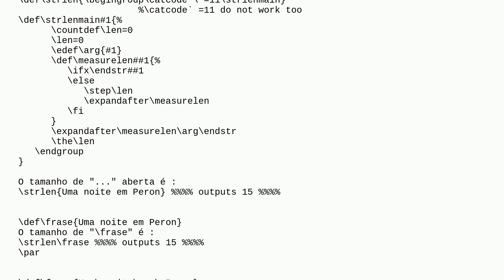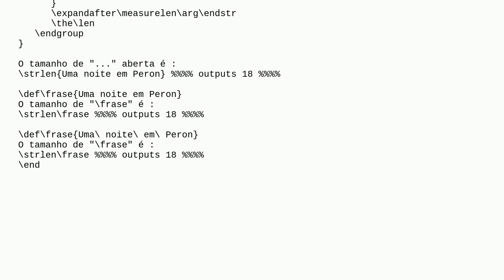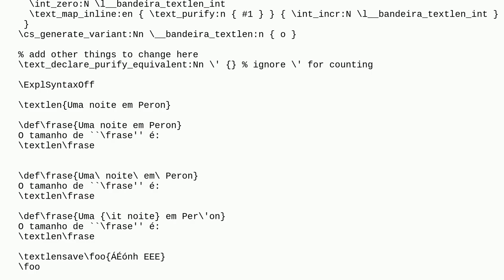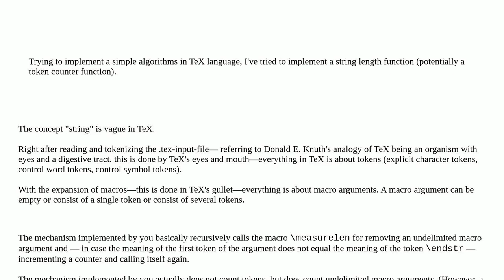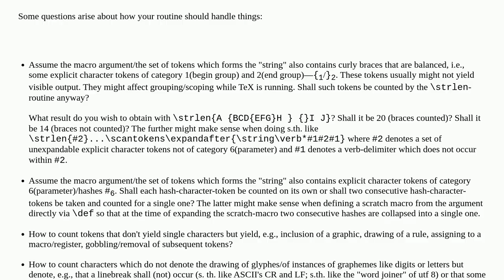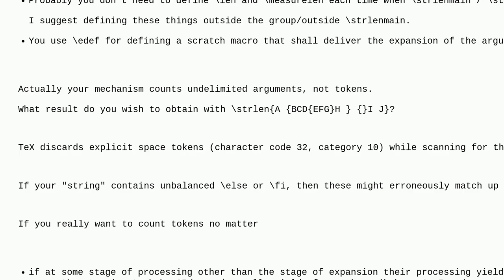Tex: strlen in TeX Language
strlen in TeX Language

A special thanks goes out to the awesome community

  white-space spacing catcodes